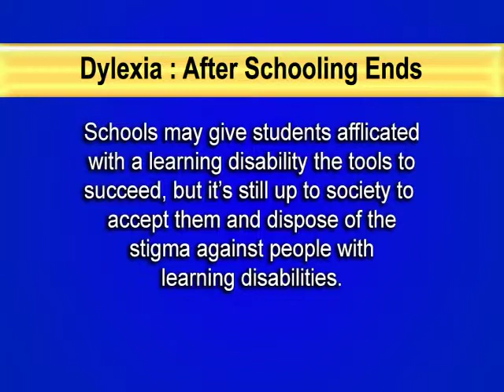Learning Disabilities: ADD/ADHD & Dyslexia in Children - A OneWorld Health Literacy Program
OneWorld Progressive Institute presents a discussion on learning disabilities such as ADD/ADHD and Dyslexia in children.  This program is with prominent dyslexia specialists Sally and Bennett Shaywitz, Co-directors, Yale Center for Dyslexia & Creativity. They are joined by educators, a reporter, a grandparent Suzanna Lengyel, and N'Zinga Shani to answer questions and provide valauble information on the topic. This program is a part of OneWorld's Health Lieracy Series.
to learn more.
•  OneWorld Progressive Institute, Inc is a voluntary organization.
• We are also on Facebook & Twitter.  We invite visitors to "like" our Facebook and ‘SHARE’ us with others.
•  Our programs depend solely on donations to allow for production and cover production costs.
•  We welcome suggestions for online forums.